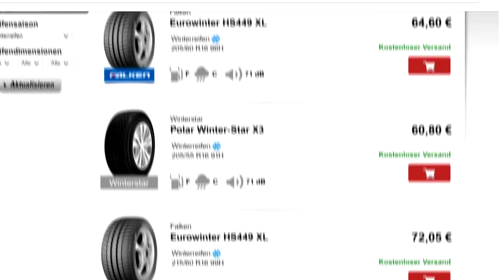12Reifen.de - TV Spot Winterreifen 2015 // theblackdrone GmbH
Wir haben Luft-und Bodenaufnahmen für den 12Reifen.de Clip von Falken Reifen erstellt.

Kunde: Falken
Agentur: MotionCTRL Filmproduktion
Luftaufnahmen: theblackdrone GmbH